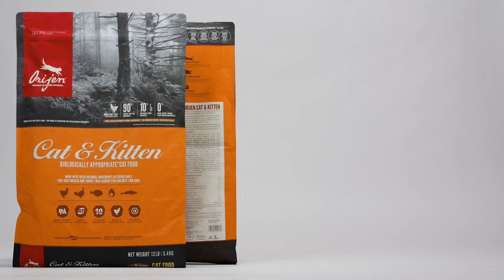ORIJEN Cat - First 5 Challenge